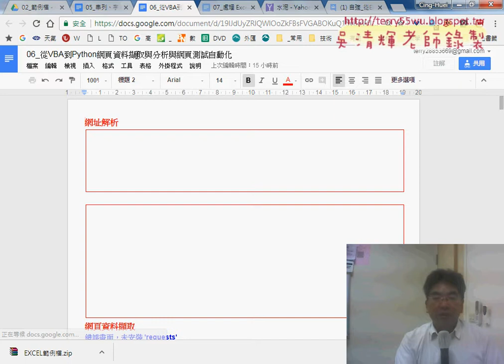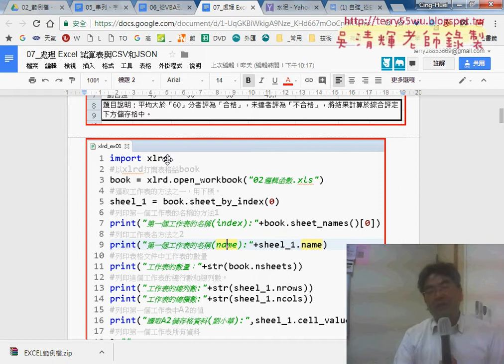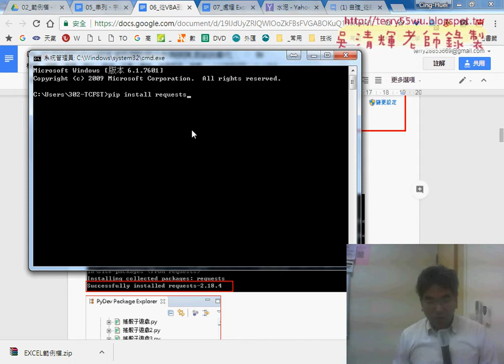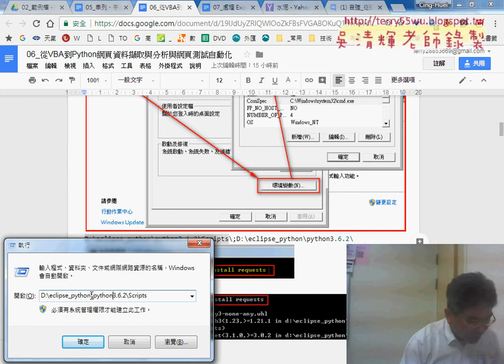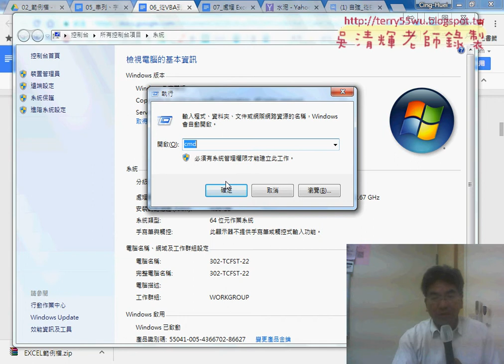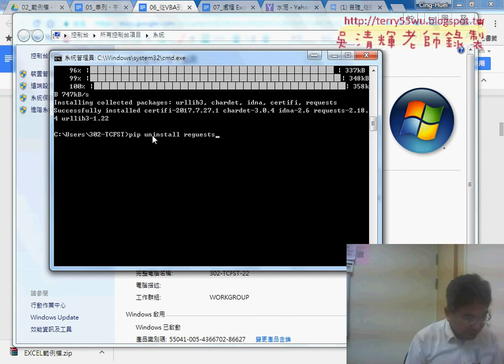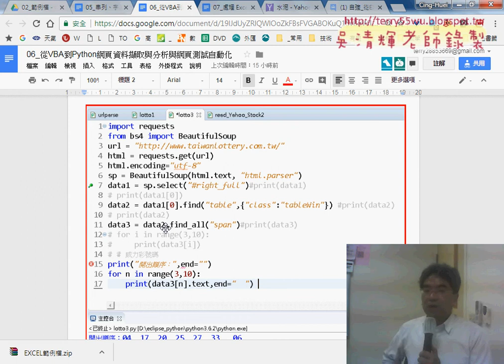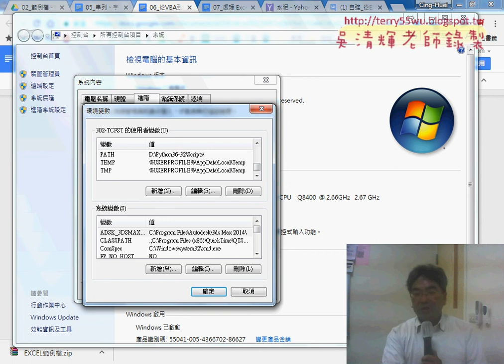10 後面課程預告與安裝外部套件